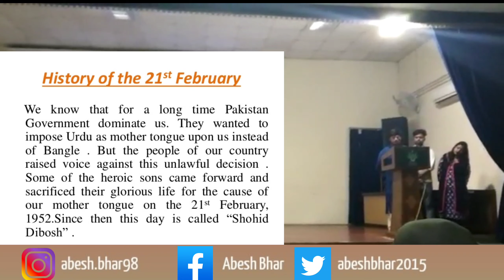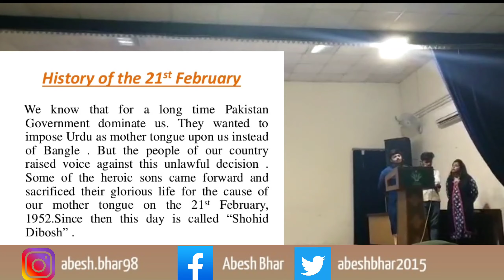International Mother Language Day || আন্তর্জাতিক মাতৃভাষা দিবস || Central University of Punjab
This performance was performed by me, my friends and some seniors on the occasion of Unity in Diversity Programme and 11th Foundation day celebration of the Central University of Punjab.

If you show your response more and more It will motivate me more and more in making such videos.